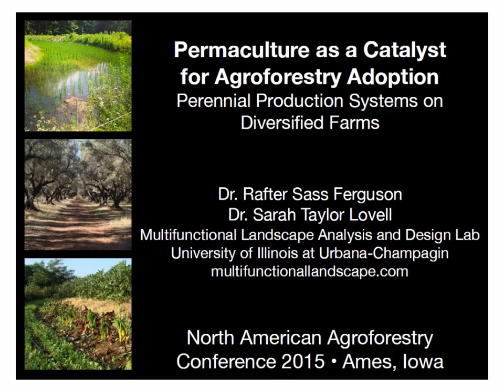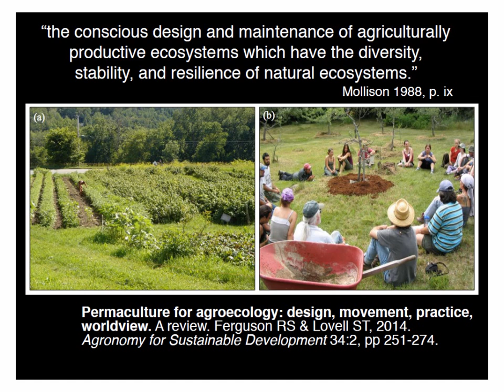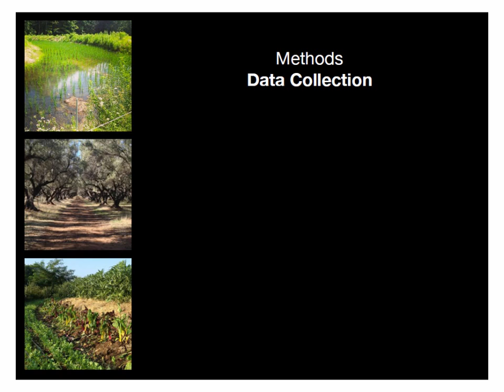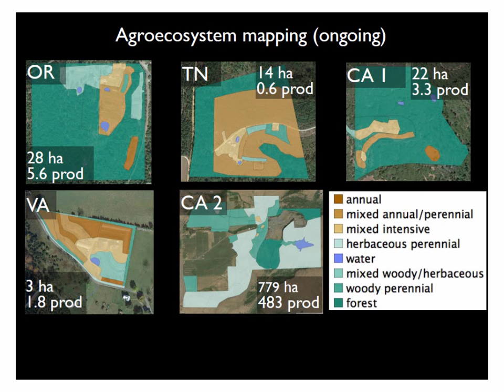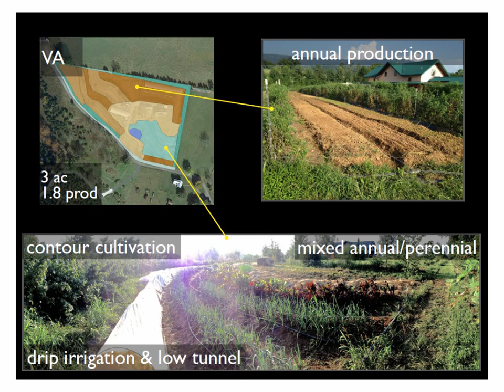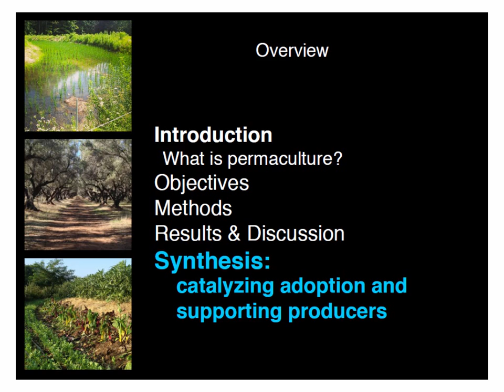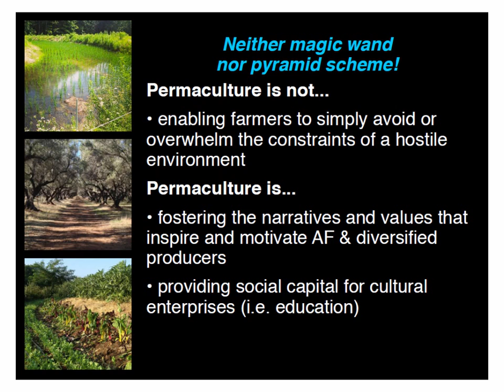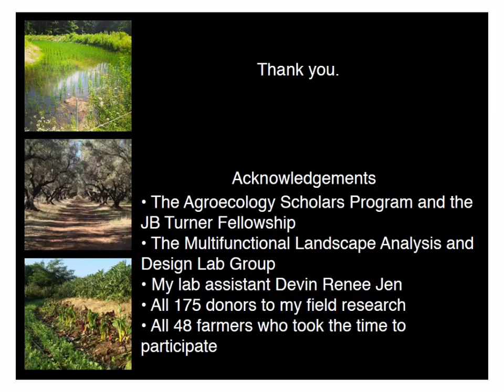2015 Agroforestry Conference